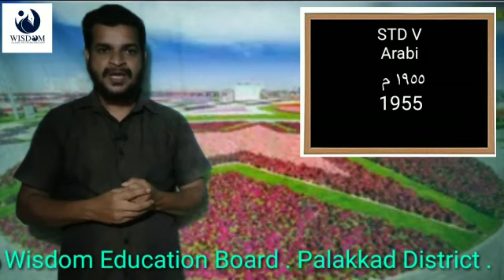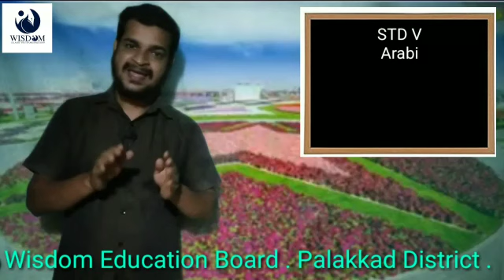അറബി | അഞ്ചാം ക്ലാസ് | അബ്ദുൽ അസീസ് സ്വലാഹി | ക്ലാസ്#11